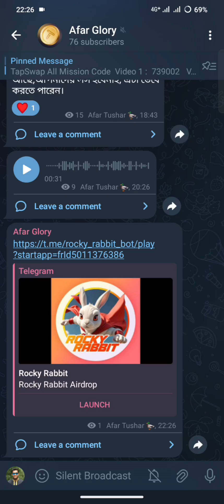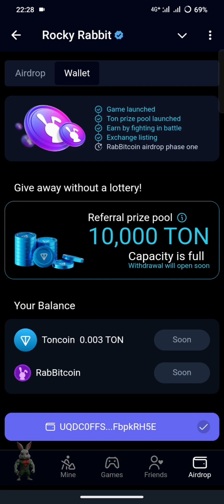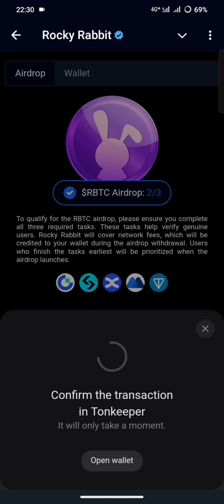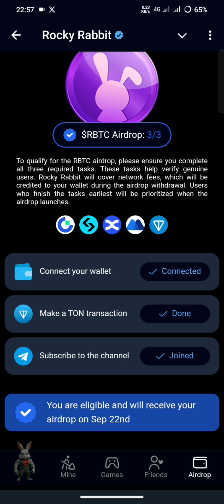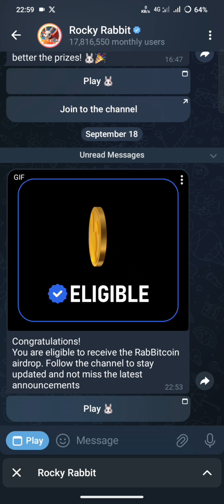Rocky Rabbit | ট্রানজাকশন কি ভাবে করবো? | Telegram best airdrops | Afar Glory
নতুন সব এয়ারড্রোপ এবং সমস্যার সমাধানে যোগদিন আমার চ্যানেলে,আমাদের চ্যানেলে।

@AfarTushar  টেলিগ্রাম আইডি
আফার তুষার ফেসবুক আইডি